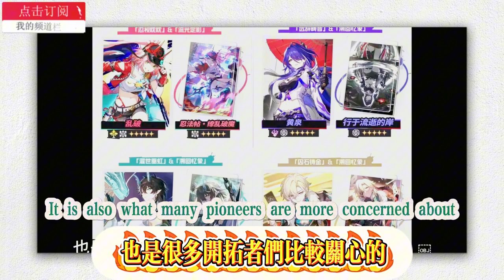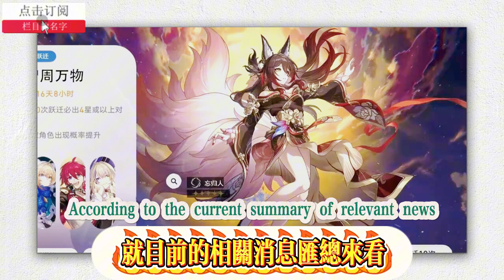【原神/崩壞 星穹鐵道】2.7-3.0卡池確定，星期日/忘歸人定位曝光，黑絲成女來了！ 5.2新角色2命對群，火神大世界超模，冰女定位曝光！璃月混池來了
[Genshin Impact/Honkai Impact 3: Star Dome Railway] 2.7-3.0 card pool confirmed, Sunday/Forgotten Returner position revealed, Black Silk Woman is here! 5.2 new character 2 lives for group, Vulcan World Supermodel, Ice Woman position revealed! Liyue mixed pool is here